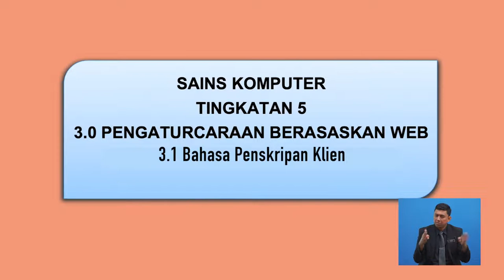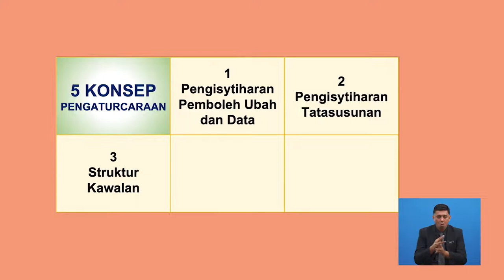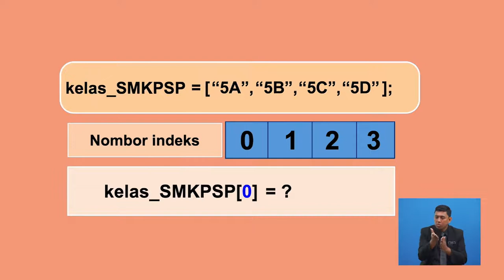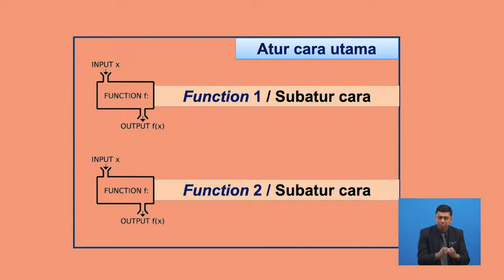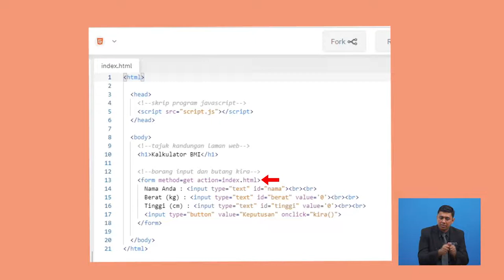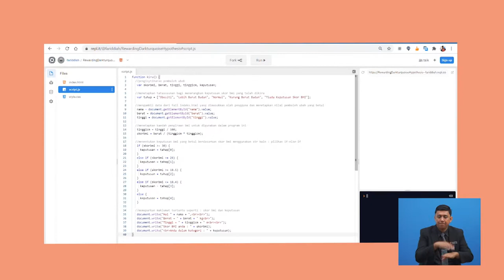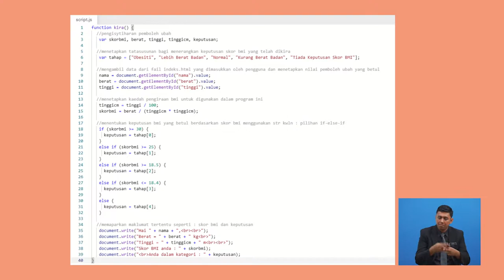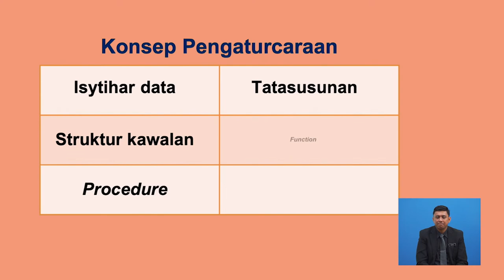Tingkatan 5 | Sains Komputer | Atur Cara Interaktif | R746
Rancangan ini membincangkan pembangunan atur cara interaktif yang menggunakan HTML dan JavaScript dalam menyelesaikan masalah